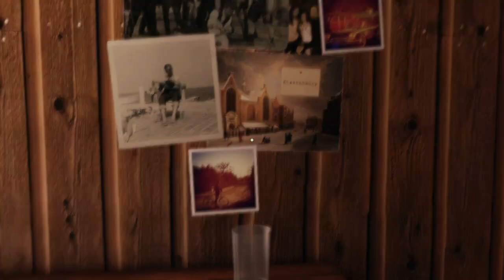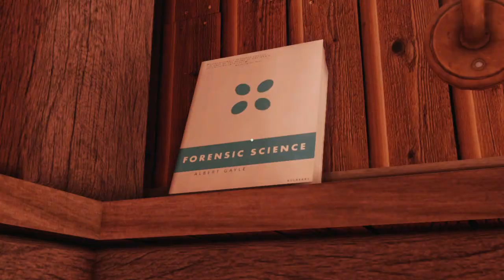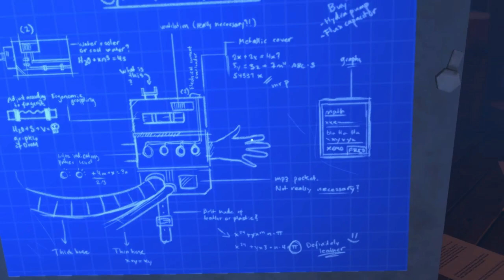Wanna Be Spider Man Coming Through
A Story About My Uncle Ep.1